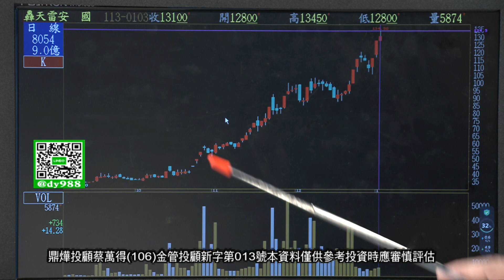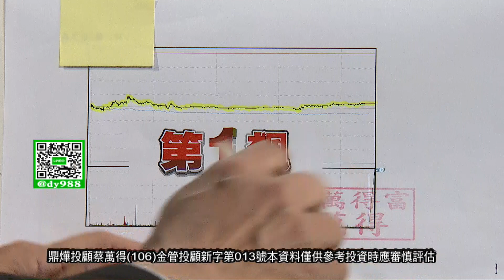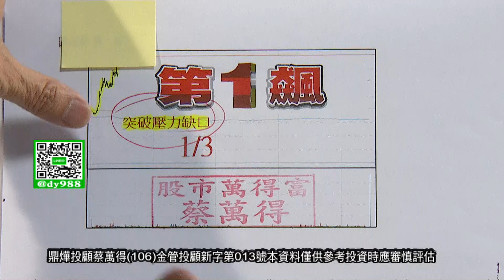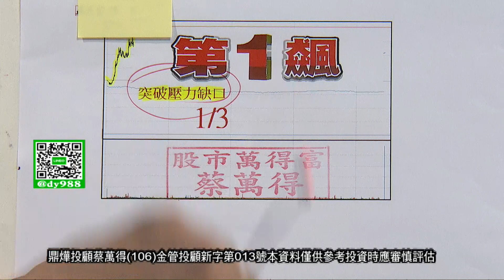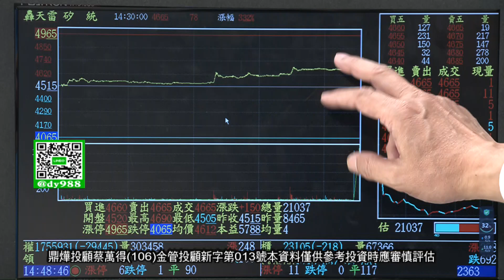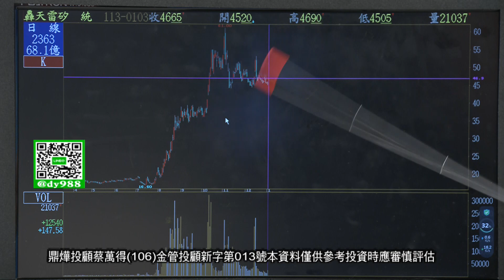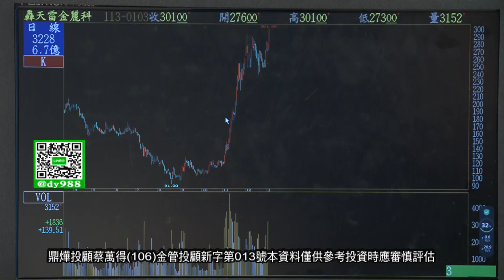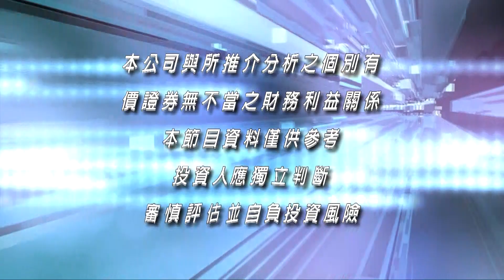【股市萬得富】安國、金麗科我都第一個講 拜託你買都不買 機會來了 更神秘 更猛的還在後面 加line就給│蔡萬得│20240103